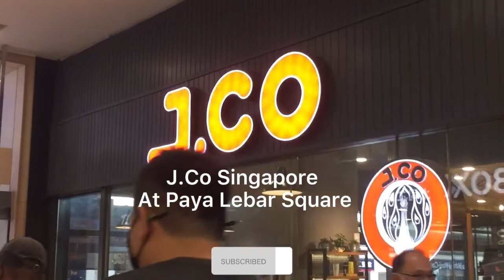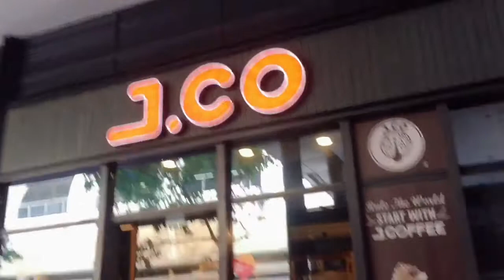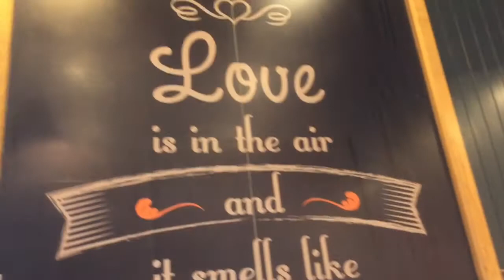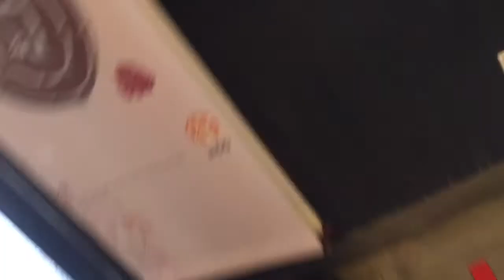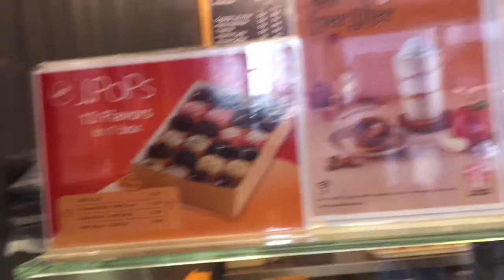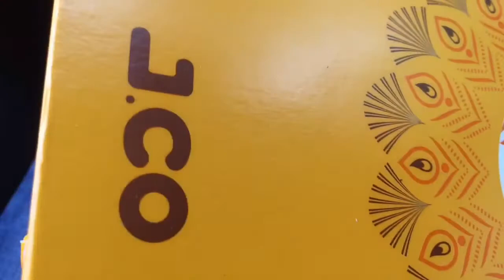I LOVE J.CO DONUTS/CRAVING SATISFIED/MADAMGALA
Life seems so hectic... but these sweets  put a big smile on my face! Thanks